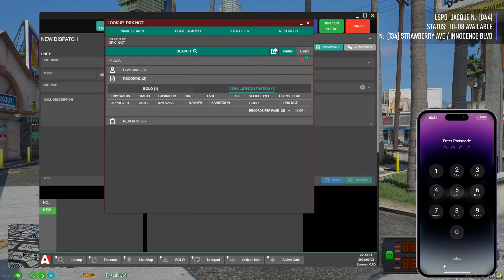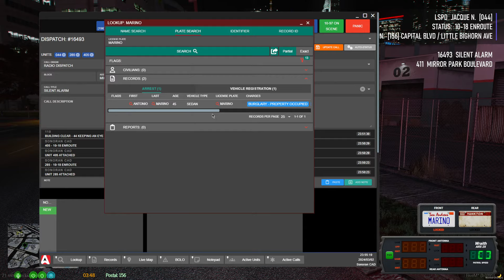Tequi-la-la Shootout in OCRP! - GTA RP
Time to go on duty in the big city! With plenty to do throughout, thanks for a great stream tonight everyone.

Music
》 Channel Theme: 'Alone' by Asketa & Natan Chaim, Kyle Reynolds